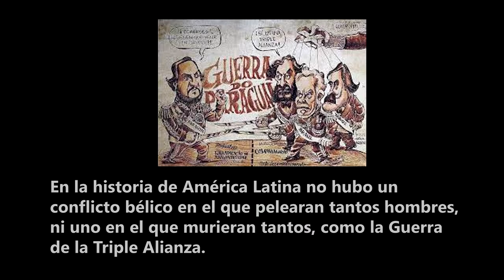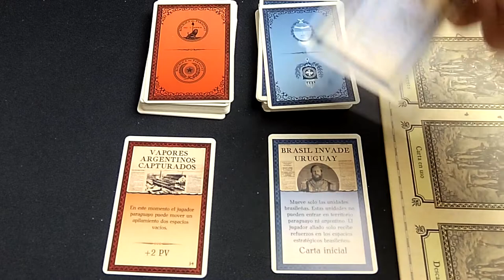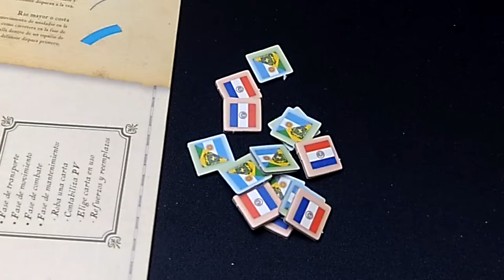La Guerra de la Triple Alianza - Tutorial - KludiK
La Guerra de la Triple Alianza ("Guerra el Paraguay" o " Guerra Guasú ") es un juego de guerra de nivel estratégico que simula el conflicto entre Paraguay vs Brasil, Argentina y Uruguay en 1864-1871. Está diseñado para dos jugadores y la duración del juego se estima en dos horas aproximadamente.